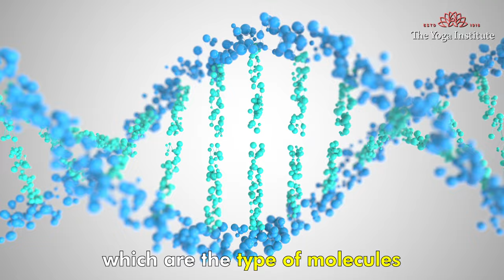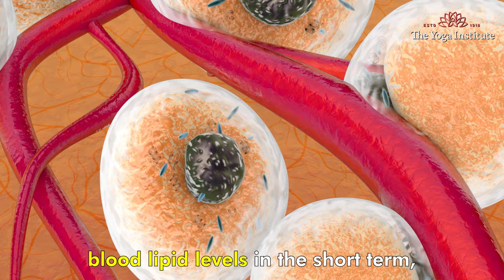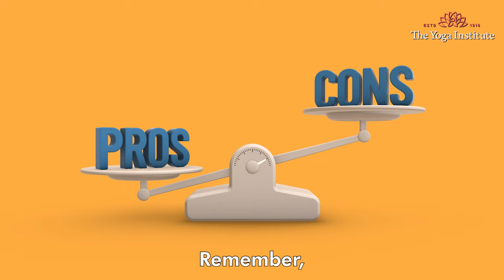Keto Diet - Good or Bad? | Beginners Guide | Ketogenic Diet | Health and Wellness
The ketogenic diet, commonly known as the keto diet, is a high-fat, low-carbohydrate diet that has been shown to have numerous health benefits. The main idea behind the keto diet is to reduce your carbohydrate intake and replace it with healthy fats, which then puts your body in a state of ketosis.

What are the benefits of Keto diet?

In ketosis, your body switches its primary energy source from glucose (sugar) to ketones, which are produced from the breakdown of fat in the liver. This shift in metabolism is believed to have a range of benefits, including weight loss, improved blood sugar control, and increased energy levels

Keto diet may reduce the risk of heart disease, cancer, and Alzheimer

To follow the keto diet, you typically need to limit your carbohydrate intake to less than 50 grams per day, while increasing your fat intake to around 70-80% of your daily calories. Protein intake is typically moderate, at around 20-25% of your daily calories.

What are the disadvantages of Keto diet?

One must note that while the ketogenic diet can have many benefits for some people, there are also potential downsides to consider. Here are some of the cons of a keto diet:

· Difficulty sticking to the diet: Many people find it challenging to give up carbohydrates and to eat high amounts of fat. This leads to a feeling of deprivation

· Possible nutrient deficiencies: The keto diet restricts many food groups, which can lead to deficiencies in certain nutrients, such as fiber, vitamin C, and potassium.

· Risk of unhealthy fats: While the keto diet emphasizes healthy fats, such as those found in nuts, seeds, and avocados, it can also be high in unhealthy saturated and trans fats, particularly if people consume high amounts of processed or fried foods.

So should we follow Keto?

It’s absolutely an individual choice and we do not support or discourage it. The main intention of this video is to make our viewers aware of the benefits and disadvantages and then make a constant decision. Ultimately we need to understand that good health needs to be our first priority

Time stamp:

· What is Keto diet? - 0.12
· Pros of the Keto diet- 0.34
· Cons of Keto diet- 1.26
·Should one follow Keto diet? - 2.47

Sign up for our : 200-Hour Yoga Teacher Training Course - 1 Month Yoga TTC Online & On Campus - English

Register for our : 900 Hours Yoga TTC - 7 Months Yoga Teacher Training Course Online & On Campus - English